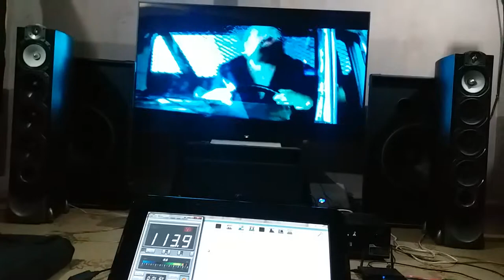Home theater 126db loud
126db loud at listening position 13 feet